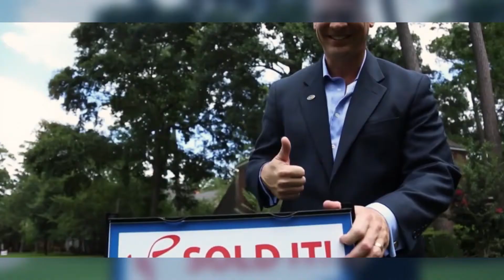WPtv EP:06 | United Studios of Self Defense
Hiyah! Join me as I visit with Master Ness who teaches martial arts in The Woodlands.